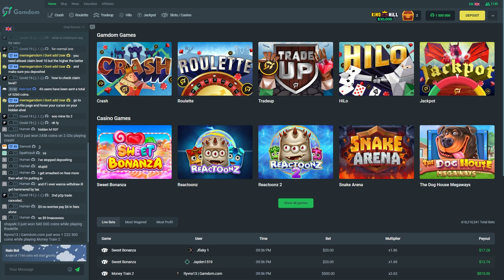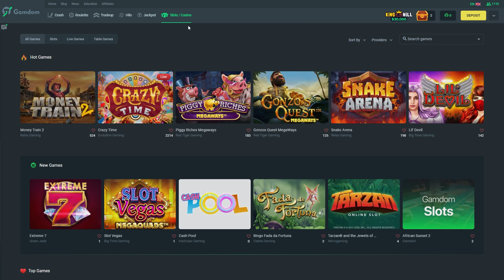Lots of BONUS BUYS on FRUIT PARTY!! (insane)